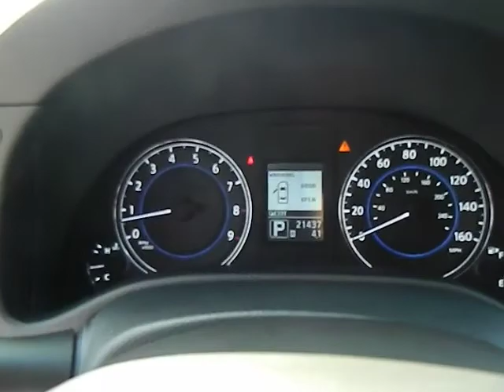2011 Infiniti G - G37 Journey Coupe 2D Los Angeles Van Nuys Burbank North Ridge Los Angele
2011 Infiniti G  - Stock#: 430171 - VIN#: JN1CV6EK5BM215593

Keyes Chevrolet
6001 Van Nuys Blvd